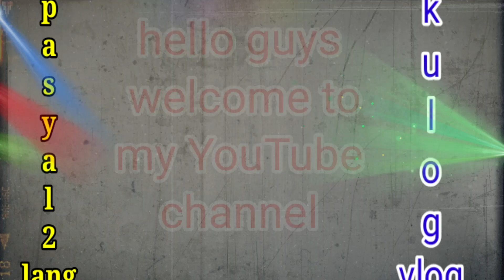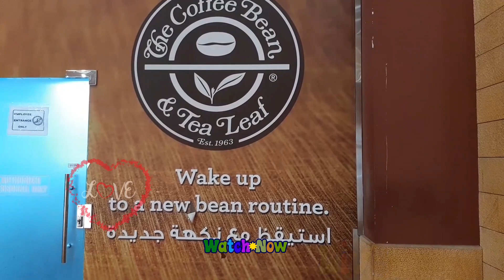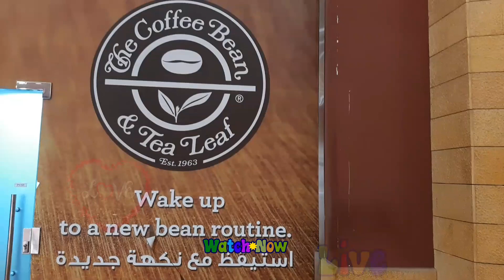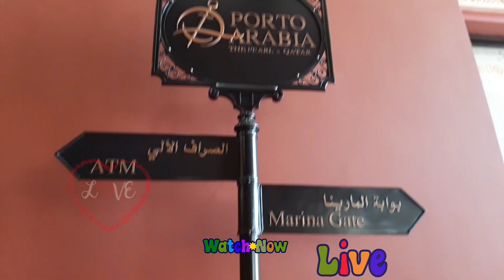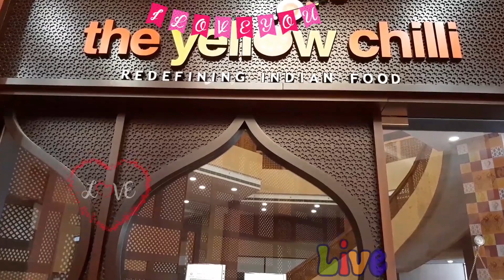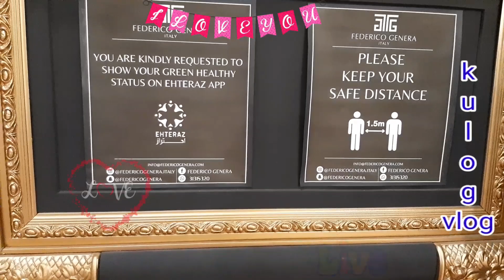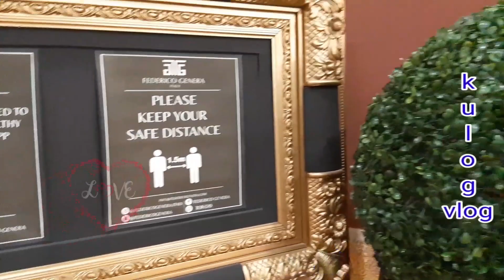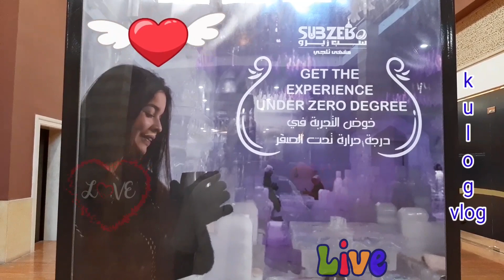Mag Relax din pag may time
Nag ikot ikot lang